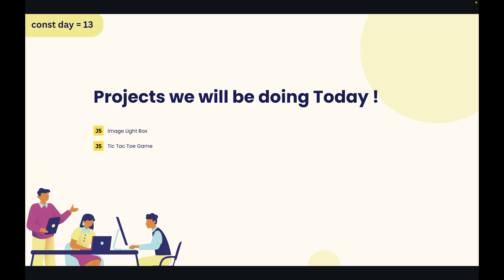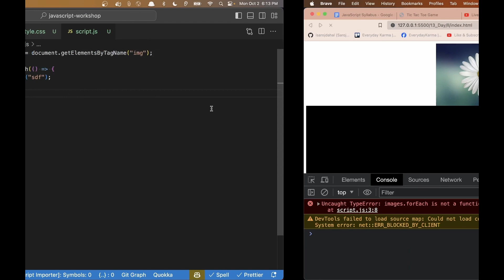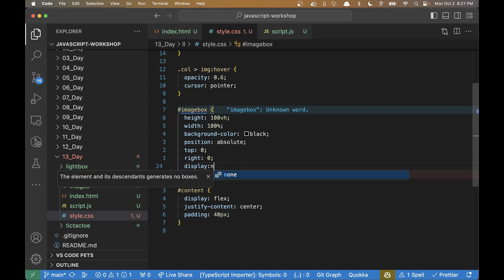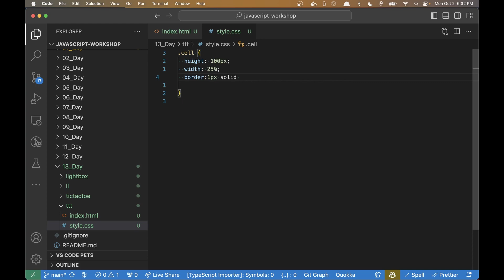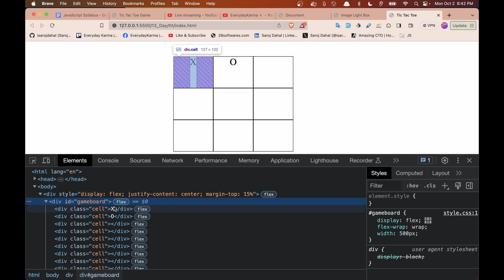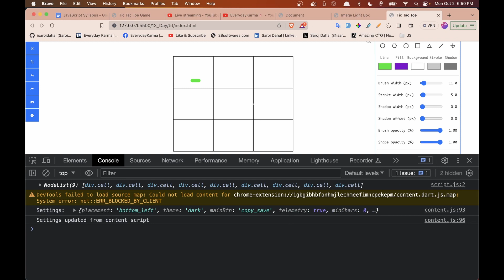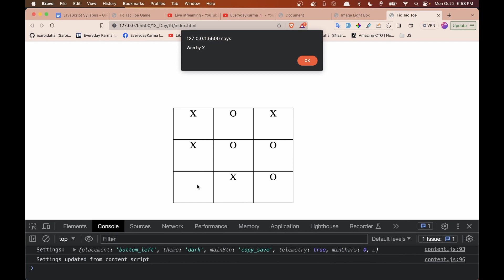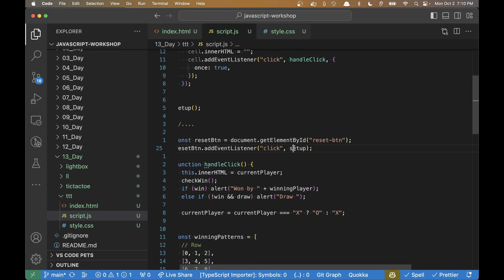Tic Tac Toe Game and ImageLight Box project using JavaScript | EverydayKarma | JavaScript in Nepali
Tic Tac Toe Game and ImageLight Box project using JavaScript | EverydayKarma | JS Projects |  Nepali